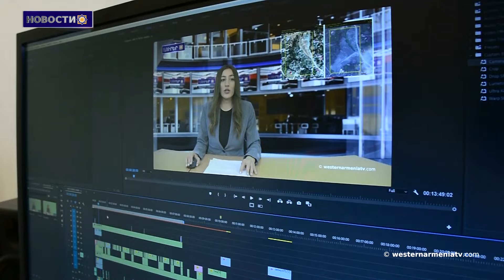Когда ООН признал Арцах "террористическим субъектом"? :неприемлемая формулировка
1․ Делегация Западной Армении в Женеве
2. Речь пресс-секретаря правительства РЗА
3. Фотография мэра Лиона на фоне карты Западной Армении возмутила Анкару
4. Когда ООН признал Арцах "террористическим субъектом"?: неприемлемая формулировка
5. Прогресса в поиске пропавших без вести арцахцев нет
6. Режиссер Дживан Аветисян стал членом Европейской киноакадемии
7. Поддержим государственное телевидение ЗА

BANQUE DU BÉNÉFICIAIRE : 18206
SWIFT : AGRIFRPP882
IBAN : FR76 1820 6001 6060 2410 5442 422
BÉNÉFICIAIRE : Assemblée des Arméniens (AAAO)
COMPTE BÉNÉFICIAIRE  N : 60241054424